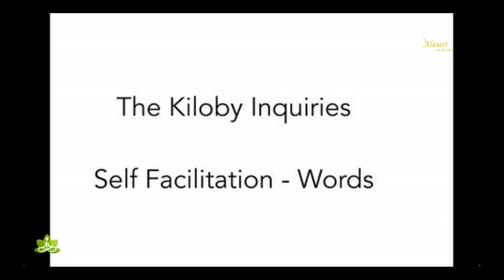The Kiloby Inquiries. Interview with Kelly Amba Cooper. ALASART. ART AND TIME- Creative thinking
To contact Kelly Copper